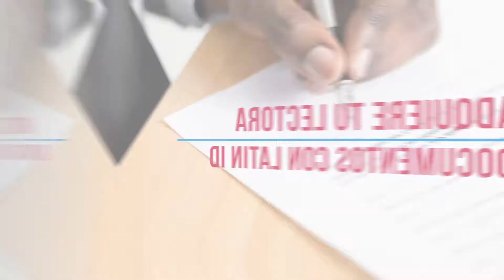Lectoras PENTA DESKO desde $2,508 USD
Contáctanos para adquirir tu lectora al mejor precio y con el mejor servicio en México.